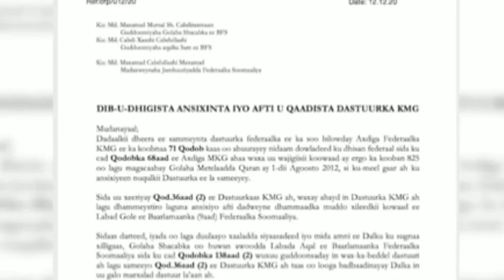DEG DEG:Daawo Xasan Sheekh Oo Fariin Xasasi ah Uu Diray Farmajo iyo BF,Goanka Mucardka Ee Doorashda